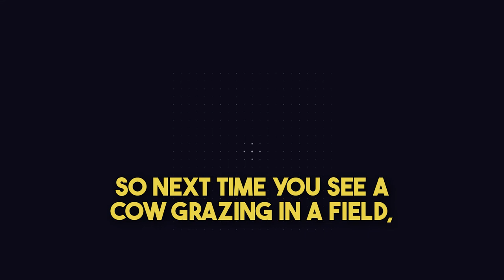Mooing Around with Cows: the Life of Majestic Herbivores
Mooing Around with Cows: A Fascinating Look Into the Life of These Majestic Herbivores

Welcome to our latest video, where we take you on a journey through the fascinating world of cows! In this video, we'll explore the lives of these majestic herbivores and show you just how incredible these animals truly are!

Did you know that cows are one of the most important animals in agriculture, providing us with milk, cheese, and meat? But that's not all! Cows are also highly intelligent and social animals that form close bonds with each other and even have their own unique personalities.

Throughout this video, you'll get to experience the beauty of cows up close and personal. We'll take you on a farm tour where you'll see cows grazing, mooing, and socializing with each other. You'll also get an insight into their behaviors, their daily routines, and how they interact with humans.

If you're an animal lover, or simply fascinated by nature, then this video is a must-see. So sit back, relax, and enjoy "Mooing Around with Cows: A Fascinating Look into the Life of These Majestic Herbivores."

Micro-facts is dedicated to providing unexplored and interesting content related to animals and other general topics. The videos are designed to be short and easy to digest, providing viewers with bite-sized information that can be easily consumed on-the-go or during a quick break.

We cover a wide range of topics related to animals, including fascinating facts about their behavior, habitats, and nature. Whether you like cute and cuddly creatures or prefer more exotic and unusual species, Micro-facts has something for everyone.

The channel also covers other general topics related to science, history, culture, and more. This makes the channel an excellent resource for anyone who loves learning and wants to expand their knowledge.

Micro-facts is a fun and informative channel that is perfect for learning new things and exploring the world of animals and general knowledge.

Please checkout more videos here